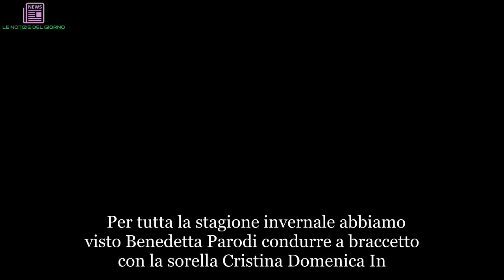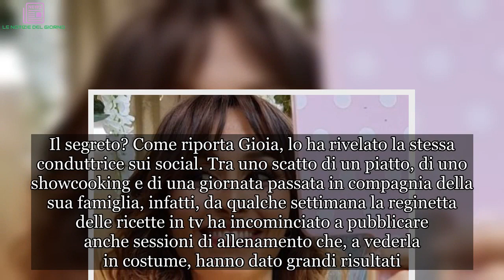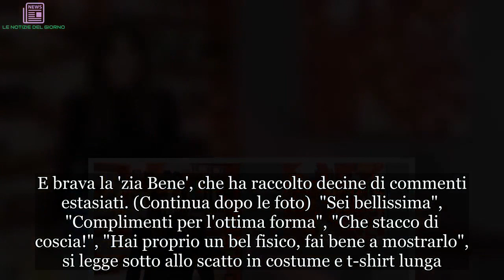Non solo Cristina: vista Benedetta Parodi (45 anni e 3 figli) in costume? Applausi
Per tutta la stagione invernale abbiamo visto Benedetta Parodi condurre a braccetto con la sorella Cristina Domenica In. Non è stato un successone, tanto che si vociferano già nuovi nomi per guidare lo storico programma della domenica di Raiuno, ma abbiamo senza dubbio conosciuto meglio la 'zia Bene'. Che eravamo abituati a vedere dietro i fornelli, tra un famoso salvacena e una ricettina sfiziosa da preparare in pochi minuti. Come Cristina, Benedetta ha stile. È una bella donna, curata, ben vestita e sempre sui tacchi 12. È la moglie del giornalista sportivo Fabio Caressa, la mamma di tre splendidi figli, Diego, Eleonora e Matilde e ha anche un altro fratello, Roberto, anche lui giornalista oltre che autore di video su vita e motocicletta. Non ha bisogno di molte presentazioni Benedetta, ma ricordiamo anche che ha scritto diversi libri di cucina diventati poi bestseller. Quello che finora ci era sfuggito era il suo fisico stratosferico in costume. A 45 anni e dopo tre figli. Vi ricorda qualcuno? Certo che sì: la sorellona Cristina, che d'estate regala spesso foto in bikini e in topless ai paparazzi appostati a Formentera. (Continua dopo la foto)   Beh, dopo aver visto una delle ultime foto postate da Benedetta su Instagram, possiamo dire con certezza che anche lei ha un personale da fare invidia. Il segreto? Come riporta Gioia, lo ha rivelato la stessa conduttrice sui social. Tra uno scatto di un piatto, di uno showcooking e di una giornata passata in compagnia della sua famiglia, infatti, da qualche settimana la reginetta delle ricette in tv ha incominciato a pubblicare anche sessioni di allenamento che, a vederla in costume, hanno dato grandi risultati. Guardate che gambe toniche, che braccia scolpite e che addominali definiti: non c'è un centimetro fuori posto. E brava la 'zia Bene', che ha raccolto decine di commenti estasiati. (Continua dopo le foto)  "Sei bellissima", "Complimenti per l'ottima forma", "Che stacco di coscia!", "Hai proprio un bel fisico, fai bene a mostrarlo", si legge sotto allo scatto in costume e t-shirt lunga. Semplice ma super chic, come sempre. Non deve essere stato un autunno-inverno facile per lei, perché l'avventura a due a Domenica In, come detto, non ha avuto il successo sperato. Ma dopo aver rinfrescato il taglio di capelli (a proposito: non sta benissimo così?) e viaggi, la primavera deve essere stata all'insegna del fitness, sempre a giudicare dai suoi post di sessioni casalinghe (e non) di TRX, il training funzionale che affida a due tiranti la tonificazione, sottolinea sempre Gioia. L'estate? La prova costume, intanto, può già dirsi superata. E a pieni voti.